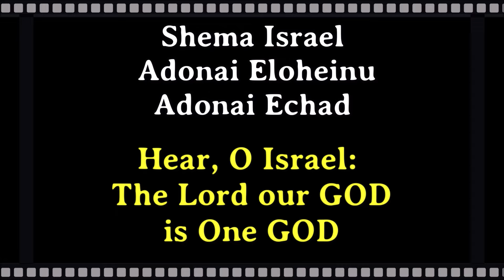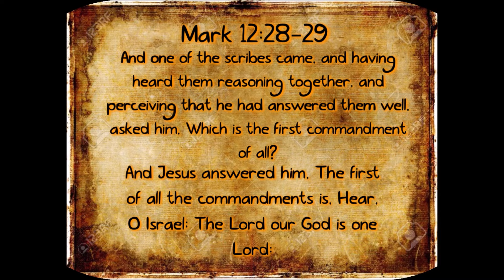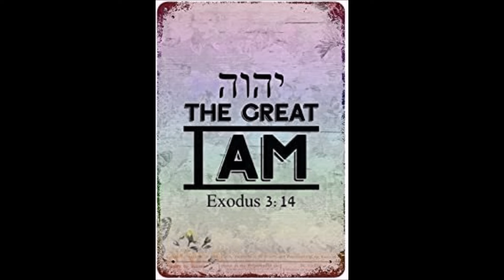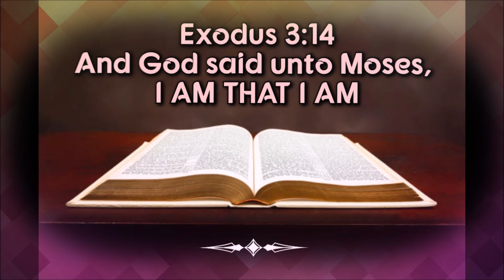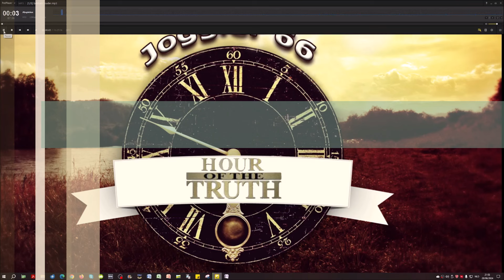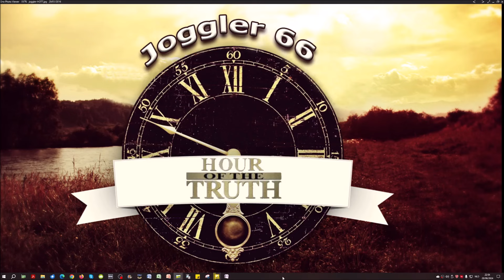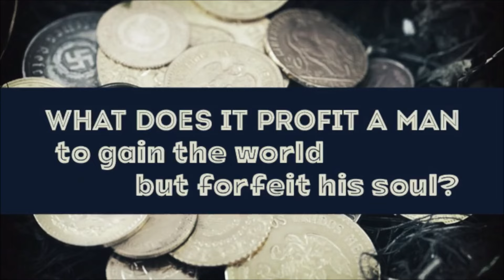Yeah, hath God said..? The Sabbath Question # 1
And this is life eternall, that they might know thee the onely true God, and Iesus Christ whom thou hast sent.
John 17:3

Episode 38

It takes nothing to go with the crowd, but it takes everything to stand alone.
I stand with Christ rather than the world. How about you? Are you praying to the unknown God of a trinity, or do you understand that God YHWH is ONE?

For your own study, links mentioned in this episode:

Constantine and Christendom: The Orations of the Saints; The Greek and Latin Accounts of the Discovery of the Cross; The Edict of Constantine to Pope ... Translated Texts for Historians)

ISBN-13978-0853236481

Websites and You Tube channels that expose the trinity lie and support biblical Monotheism:

And many others i do not even know yet ...

Skype: joggler77

The Authenticity of the Book of Genesis

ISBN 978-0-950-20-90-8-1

Rules of Engagement on commenting in videos